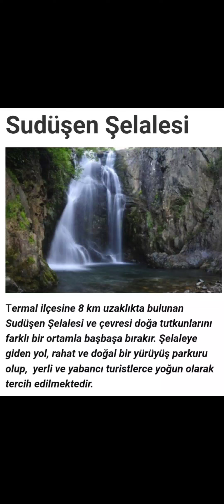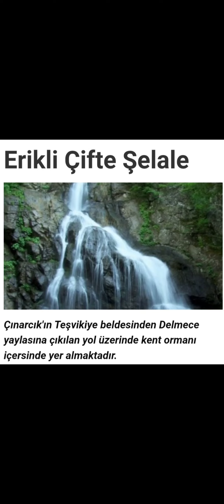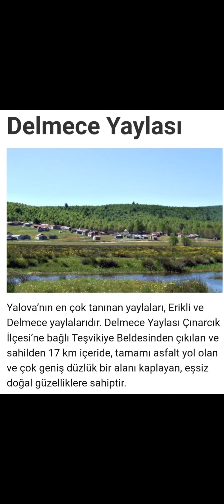Yalova da gezilecek yerler